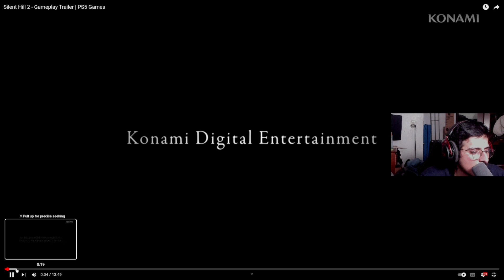SILENT HILL IS BACK! - SILENT HILL 2 GAMEPLAY REACTION